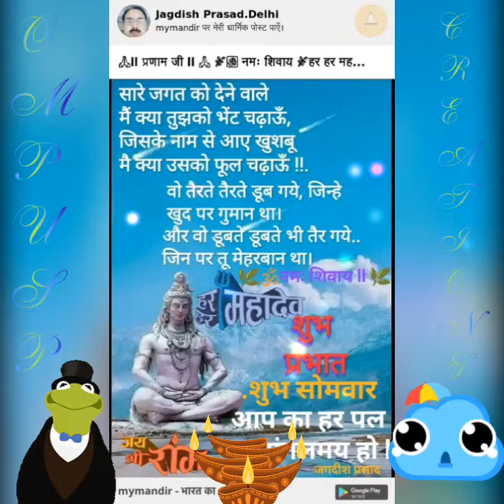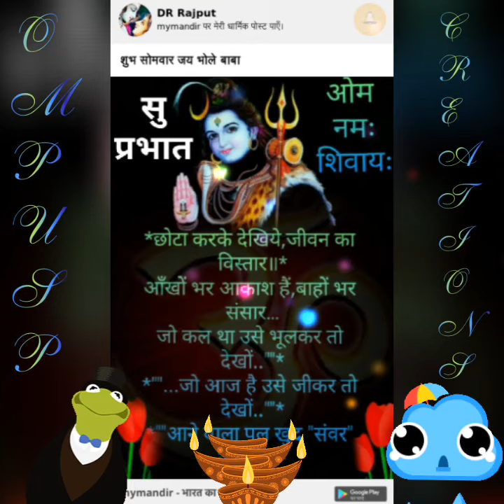Khai la dhatoor bhang piatani ganja Mishti malai nahi..13/08/2018. HD.Devotional Shiva bhajan Bhojpu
A beautiful devotional Bhojpuri HD quality video bhajan Created By.. Ompusp # Creations..
. Thanks very very thanks dear friends.